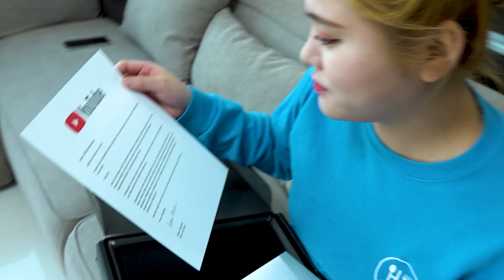[ENG sub] 구독자 10만명 달성!! 실버버튼 언박싱 + NG영상 Unboxing the silver button | HIU VLOG 하이로그